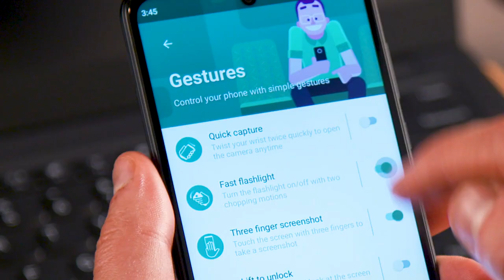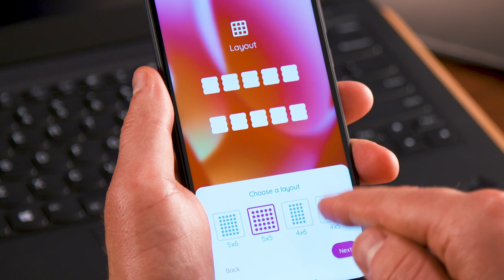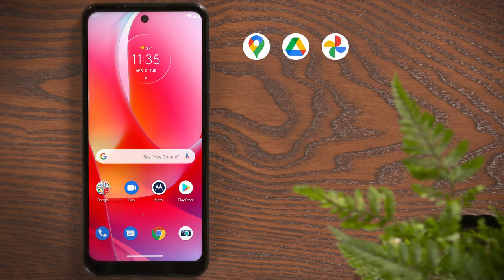moto g power (2022) | Experiences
See how the new moto g power (2022) improves your daily life, from the best security features to a fully customizable experience with My UX.